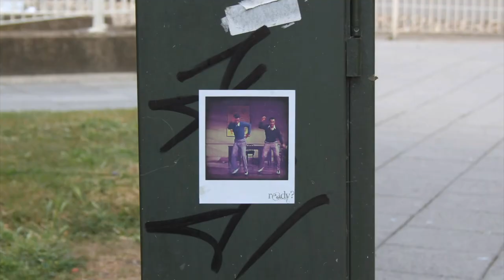Animated Sticker Project 1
First experiment for a project based on animating stickers of moving sequences.